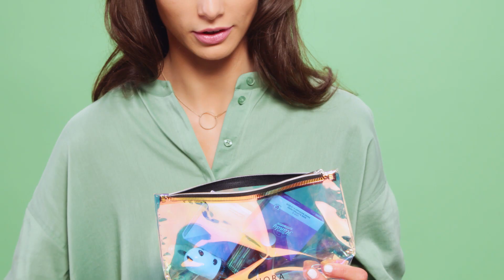My Mini Must Have Party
Il rientro in ufficio è da incubo? Niente panico: i tuoi prodotti del cuore ti fanno compagnia in un delizioso formato mini! ;) Li trovi tutti qui